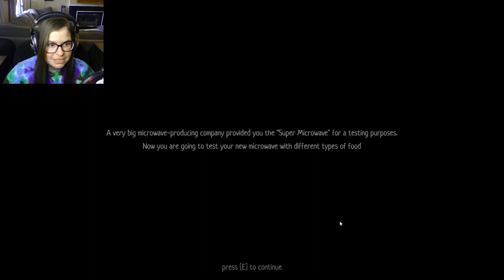I'm Not Sure What I Just Played | The Microwave Paradox - Itch.io Horror? Game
A very interesting game! Still fun overall. Thanks for all the love and support. Y’all are amazing! I appreciate every single one of  you for watching/ subbing, it means so much to me! :)